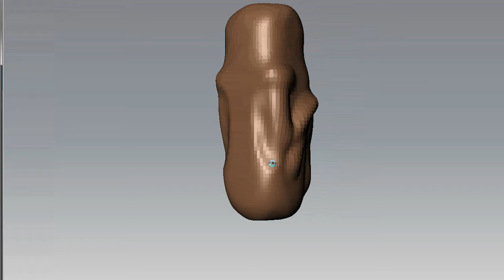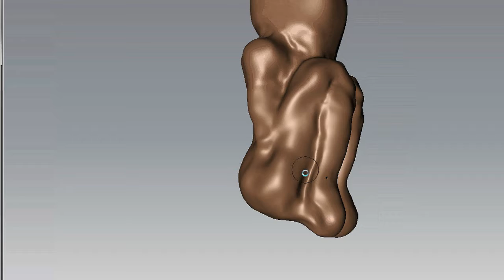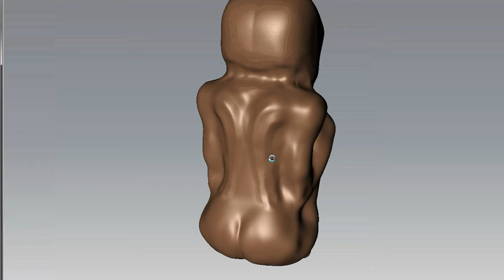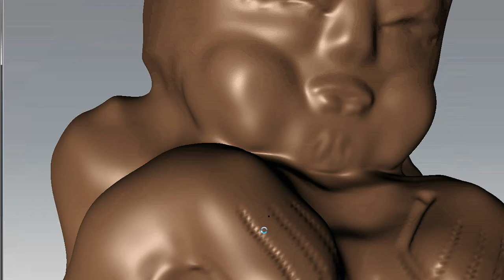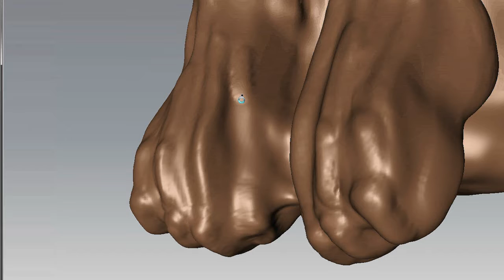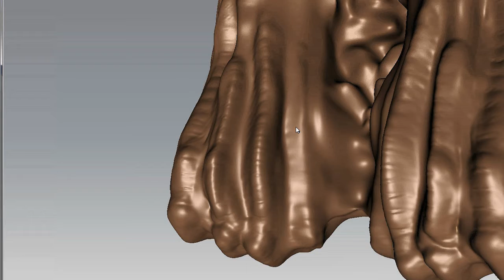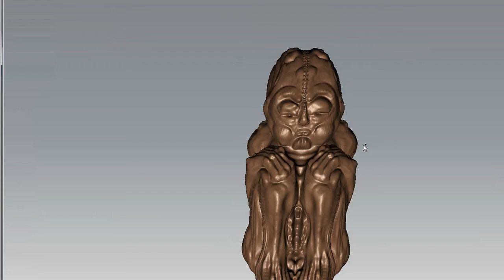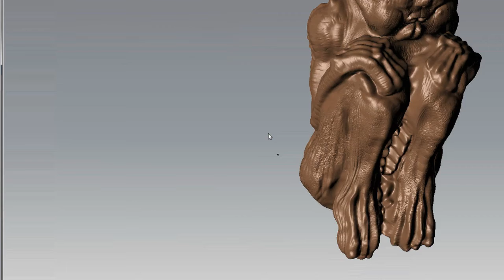H.R. Giger Style Sculpt Timelapse with Mudbox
Zeitraffer eines Mudbox Sculpting im Stil des Meisters H.R. Giger